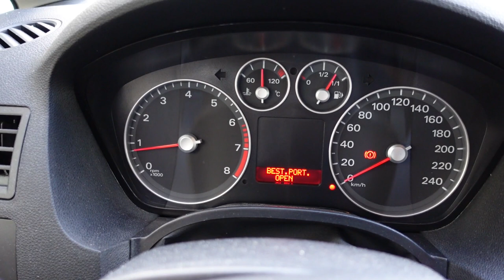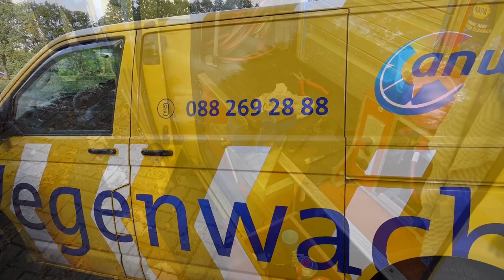ROBERT repareert FORD die geen storingen aangeeft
Robert repareert een Ford die onregelmatig draait en stottert. De eigenaren reden door, omdat de Ford geen storingsmelding aangaf. Robert vind snel het probleem en de auto loopt weer als een zonnetje.